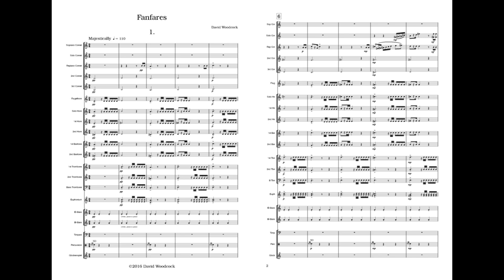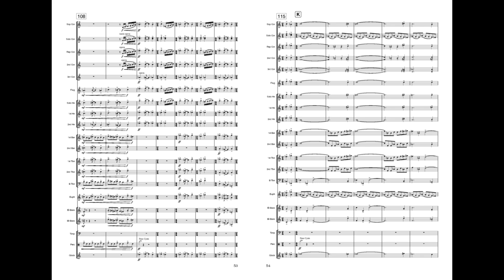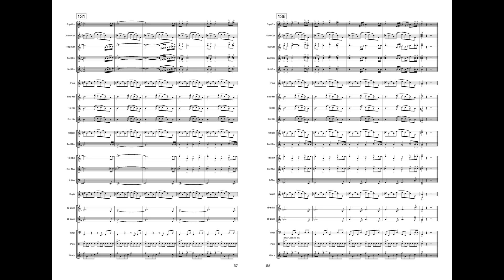Fanfares for Brass Band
Original composition, available on sheetmusicdirect.com and sheetmusicplus.com
Search for: David Woodcock

Many other compositions available, as well as arrangements for Concert Band, Orchestra, and Brass Band music, and solos.

This is an heroic piece for Brass Band in three movements. It was the set piece for C Grade in the New Zealand National Band Contest in 2022.
Programme Notes:
From a young age, I was always interested in castles and history, and have visited many castles in my home country of Wales, which is sometimes called the “castle capital of the world”. At one time Wales had about 600 castles, of which over 100 are still standing, either as ruins or restored buildings. The remainder have been reduced to ditches, mounds and earthworks. Visiting these amazing historically significant buildings has allowed me to reflect on their importance and purpose. In their day they were the centres of thriving communities and it is through their value as the focus of the community, that the three movements have developed their individual characteristics. The first movement depicts a large formidable castle, towering over the neighbouring lands, exuding power, authority and law, complete with noblemen and knights; the second movement describes the pastoral scenes around the castle, and the commoners going about their ordinary lives; the third demonstrates the military function of the castle which was to protect: when coming under siege, the people eventually triumph, the enemy defeated.

This work was set as the C Grade Test Piece for the New Zealand National Championships in 2021.